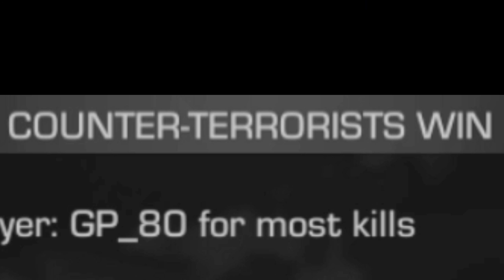Буудалцах урлаганд суралцах гэж оролдов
Сайн байна уу?
Манай channel-д тавтай морил

Хэрэв энэхүү бичлэг маань танд таалагдсан бол LIKE дараарай

■Мөн манай group-д нэгдээрэй!

Эсвэл хэтэр ч болно

||Мөн миний бичлэгийг цаг тухайд нь
||алдалгүй хүлээн авч үзэхийг хүсвэл

●ААН БАС ХОНХОН ДЭЭР ДАРААРАЙ●

За тэгээд дараа дараагийн БИЧЛЭГЭЭ илүү сайжруулах болно оо

♡PEACE OUT♡